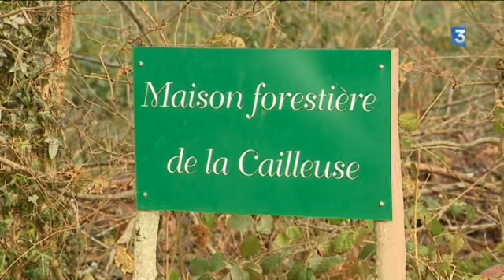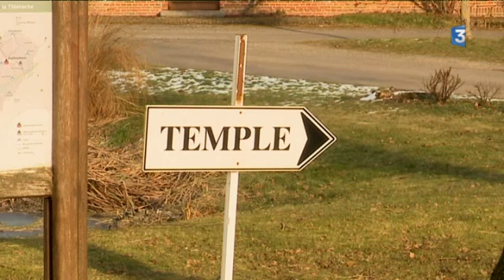Série - le protestantisme en Picardie : épisode 2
Il y a 500 en 1517 Luther affichait ses thèses a Wittemberg en Allemagne bien loin de la Picardie. Cette date marque le début du  protestantisme, un acte fondateur qui a eu des répercussions dans toute l'Europe y compris en Picardie.

C'est l'un des plus anciens foyers du protestantisme, en Thiérache dans l'Aisne, dès le début du 16e siècle les idées de la réforme s'implantent dans les campagne. Aujourd'hui encore cette communauté existe et garde précieusement la mémoire de son histoire très particulière.